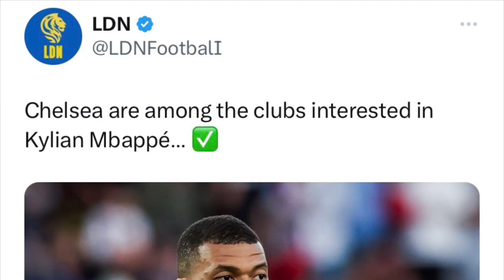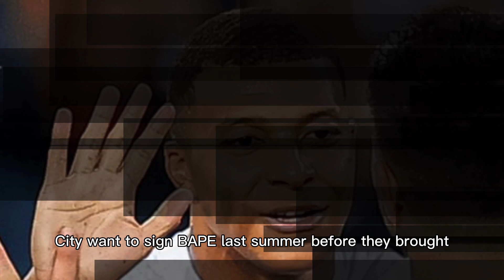Times!✅Chelsea FC Mauricio Pochettino NOW WANT to FINISH SIGNING!💙Kylian Mbappe Chelsea TRANSFER!🤩